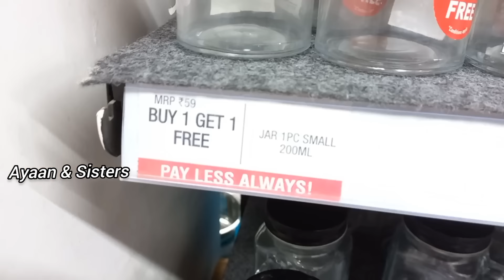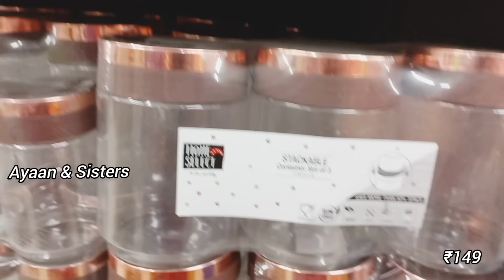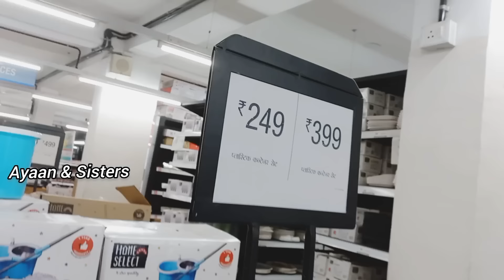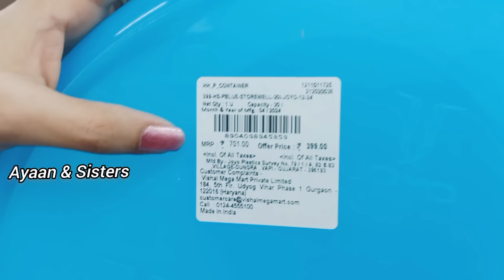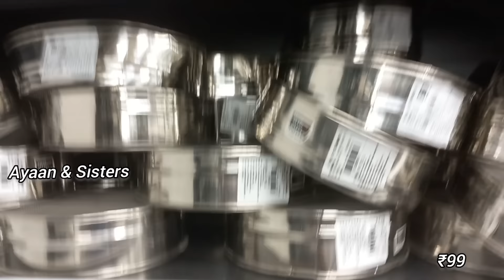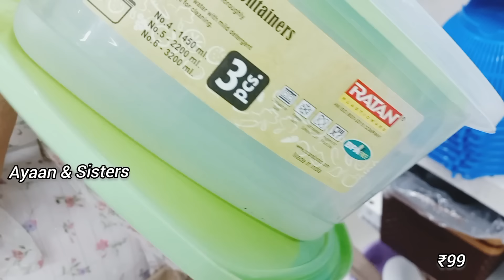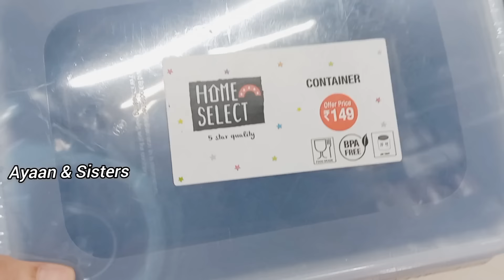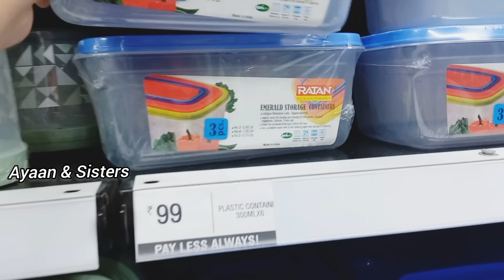Vishal Mega Mart new kitchen products under 99rs| Vishal Mega Mart Offers Today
Vishal mall
Vishal Mart
Amazon shopping
Meesho offers
Vishal
dmart haul
Amazon online shopping
Vishal Market
Vishal Mega Mart offers
Vishal Mart
meesho offer
Vishal offer
Vishal dmart
18 amazing new kitchen gadgets
dmart shopping
Reliance mart
Vishal mall
Dmart haul
Dmart shopping
Reliance Smart Bazaar
Reliance fresh
Latest offers
offers today
Vishal Bazaar
Home appliances
Kitchen counter storage
Spice racks
Offers
Offers Today
Kitchen
Kitchen gadgets
Kitchen Tools
Kitchen Products
Kitchen items
Cheapest kitchen gadgets
vmart